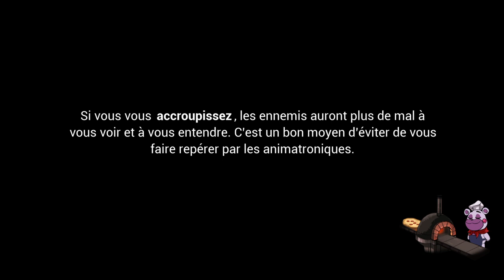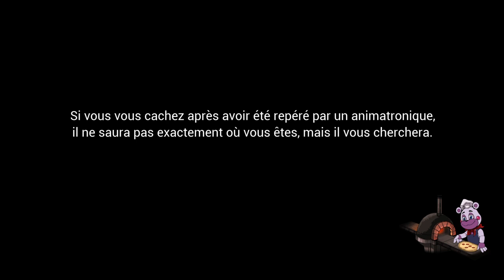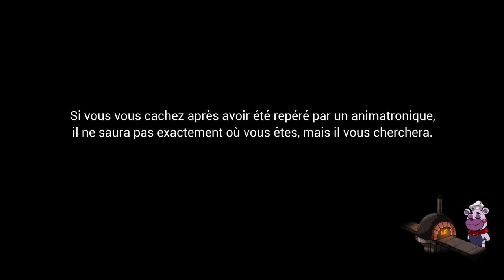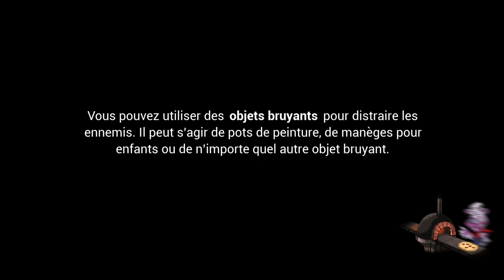Five Nights at Freddy's: Security Breach #2 je meurt en boucle